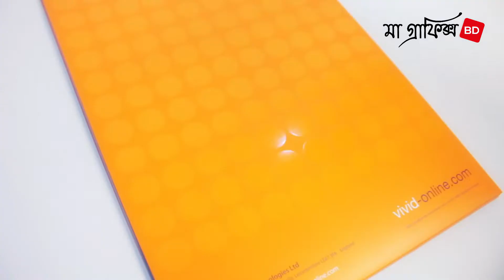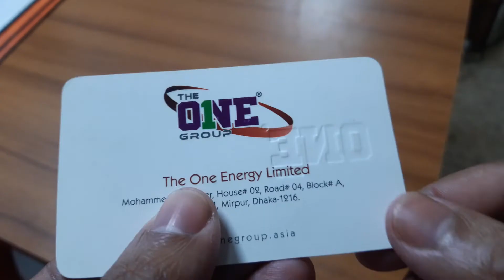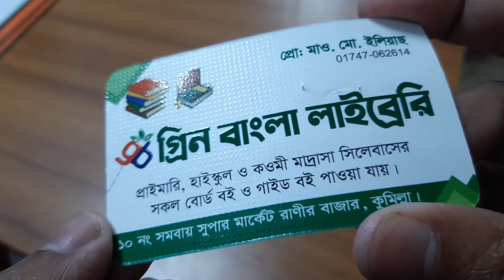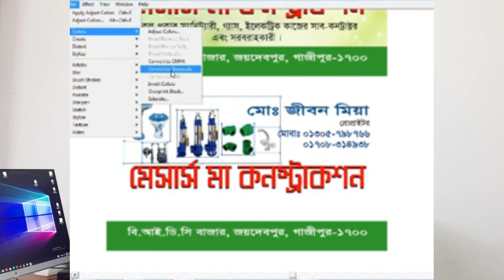স্পট ভিজিটিং কার্ডের বিস্তারিত দেখুন | Spot Visiting Card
ম্যাসেজ করন : m.me/designerrabin
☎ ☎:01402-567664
সব সময় আপনাদের মূল্যবান কল দ্রুত রিসিভ করা সম্ভব হয় না সেক্ষেত্রে আমার এই পেইজে ম্যাসেজ দিয়ে রাখতে পারেন আমি যত দ্রুত সম্ভব আপনাদের সাথে যোগাযোগ করবো..
ধন্যবাদ 🙂

Your Questions
paper art
paper
offset printing business
grafix designs tutorial bangla
glossy paper printing
epson l3250 scanner setup
digital banner
card printing business
canon printer
business card printing
box design
book cover design
ভিজিটিং কার্ড তৈরি করার নিয়ম
visiting card size
ভিজিটিং কার্ড ডিজাইন
বিজনেস কার্ড ডিজাইন
banner printing machine
book cover design
graphics design
id card size
visiting card quality
নির্বাচনী পোস্টার ডিজাইন psd file download
ভিজিটিং কার্ড তৈরি
ভিজিটিং কার্ড ডিজাইন
ভিজিটিং কার্ড
visiting card
visiting card price in bangladesh
business card
business card printer
ভিজিটিং কার্ড তৈরির খরচ
advocate visiting card design
business card printing
visiting card price
visiting card printing
visiting card printing machine
স্ক্রিন প্রিন্ট করার পদ্ধতি
WATCH 🔴 LEARN 🔴 CREATE
Thank's for Watching!